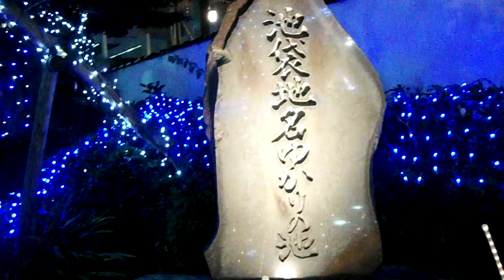DSCF9080クリスマス20161202池袋地名ゆかりの池